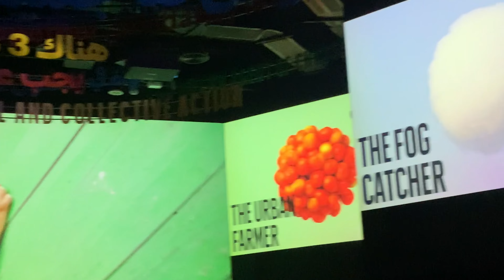EXPO 2020 Visit | RAK Campus